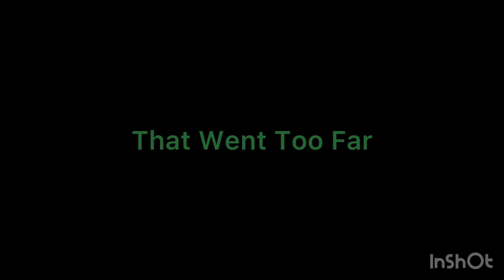A.R.I.O.S EPIC TRAILER